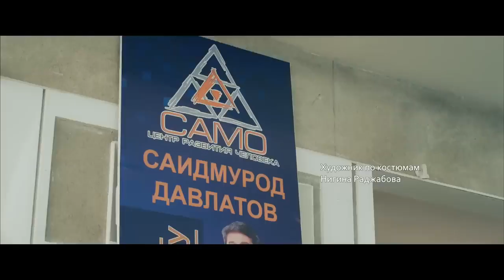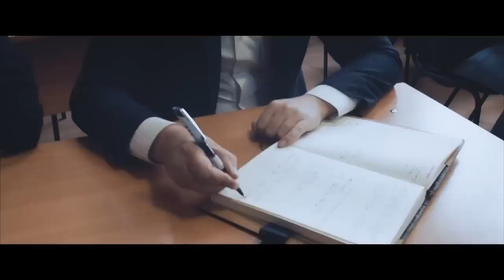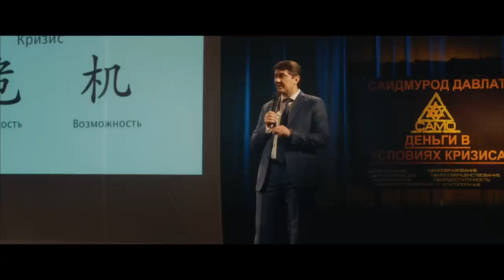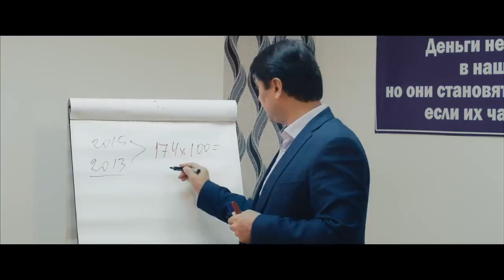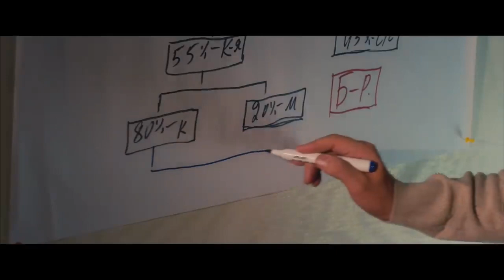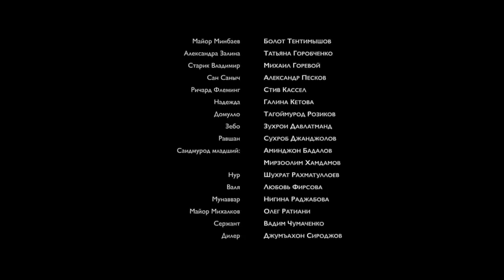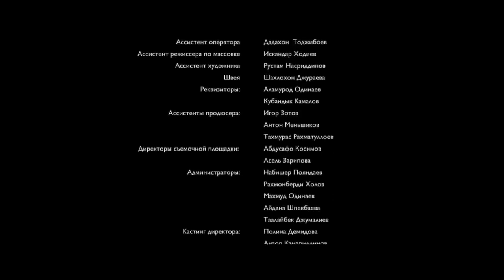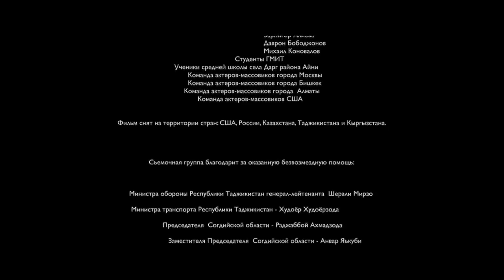Один на миллион!!! фильм на реальных событиях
История из жизни! очень интересный фильм.